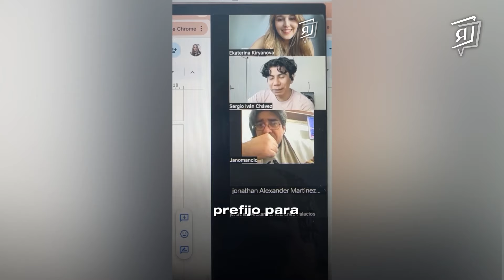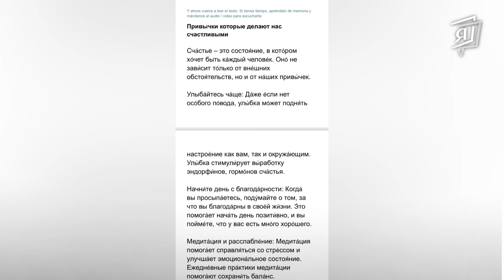MÁS QUE RUSO #3 🥯 привычки счастливых людей // podcast sobre el idioma y la cultura rusa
Episodio 3 del podcast "Más que ruso" sobre el idioma y la cultura rusa habla del tema "Los hábitos que te hacen feliz".

Ya saben que la literatura rusa es bien profunda y depresiva - y por parte así somos. Nos gusta sobre pensar las cosas, y varias chicas rusas que salen con latinoamericanos, lo confirman - mi novio mexicano casi no se enoja! Siempre resuelve problemas tranquilamente y de forma positiva.

Escucha las preguntas al final y te espero tus comentarios aquí!

Aprenderemos nuevo vocabulario relacionado al tema, entrenaremos el oído, contestaremos las preguntas del tema juntos.

00:00:00-00:00:35 красивая заставка :)

00:00:35-00:01:17 TEMA 3

00:01:17-00:01:38 TEMA 3

00:01:38-00:07:44 INTRO CULTURAL

00:07:08-00:10:25  SI COMIENZAS DESDE CERO

00:10:25-00:13:31  LOS RUSOS TE NECESITAN?

00:13:31-00:18:56 LA FRASE CLAVE DEL TEMA

00:18:56-00:21:36 LA FORMULA DE LA FRASE

00:21:36-00:26:25 LOS MEMES

00:26:25-00:27:00 SI ANDAS PERDIDO EN RUSO

00:27:00-00:28:30 EL TEXTO EN RUSO

00:28:30-00:30:00 PREGUNTAS

00:30:00-00:34:15 MIS RESPUESTAS